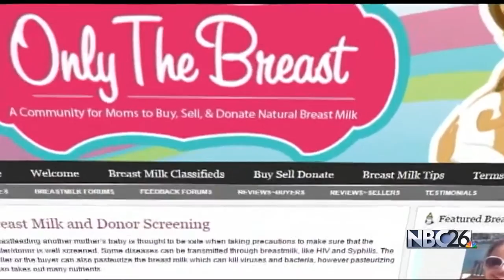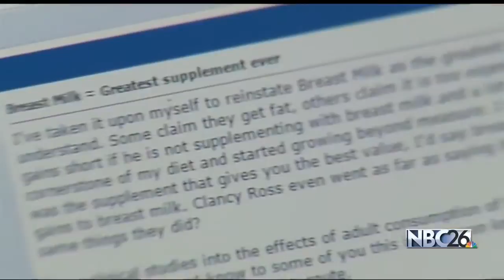NBC26 Special Assignment: Breast Milk and Bodybuilding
But one supplement that might surprise a lot of people is breast milk.